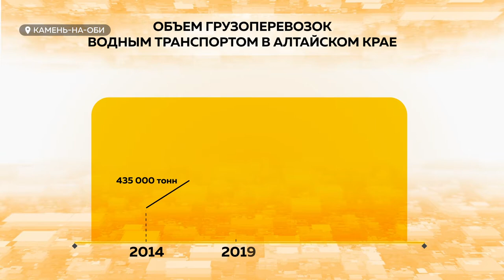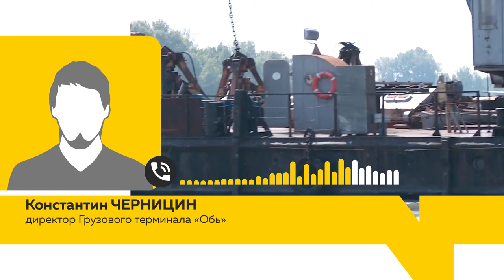Благодаря масштабным дноуглубительным работам по рекам края перевозят почти 900 тысяч тонн грузов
С каждым годом в крае увеличивается грузооборот внутренним вводным транспортом. Так, сейчас по рекам края перевозят почти 900 тысяч тонн грузов – это почти вполовину больше, чем шесть лет назад. Это стало возможным благодаря масштабным дноуглубительным работам